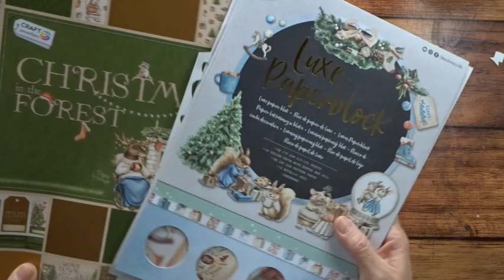Kerst kaart / papier action/sjabloon dutch doobadoo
Dag kijkers . Vandaag maak ik een kerstkaart met papier van bij action en een sjabloon van dutch doobadoo. Ik wens jullie alvast veel kijk en knutsel plezier . Lieve groetjes van Tinne Niets in deze video is gesponsord , alles zelf gekocht